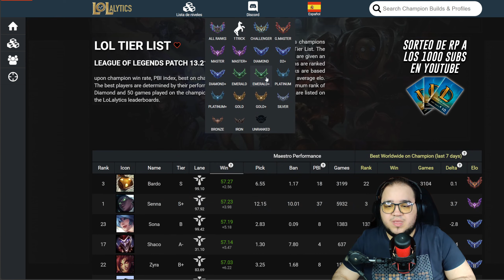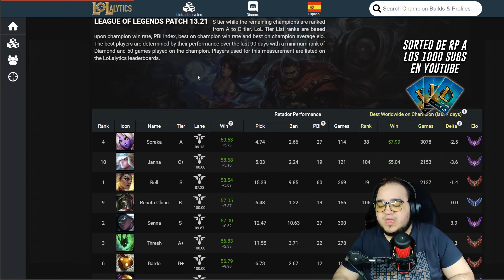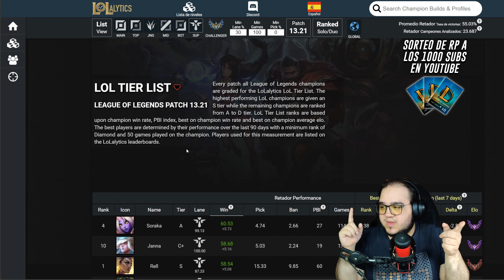[13.21] Los 5 mejores Apoyos del parche desde Hierro hasta Challenger | League of Legends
Buenas, os traigo un lista con los mejores supports de la versión 13.21 y podais aprovecharlo para ganar en las rankeds y subir ELO fácil y rápido.

Meta personal de subs:
- 250 --► 17/08/2022
- 500 --► 16/05/2023
- 1000 --► Próximo objetivo

Sorry esto es para el SE0